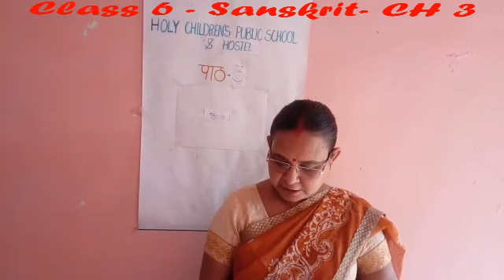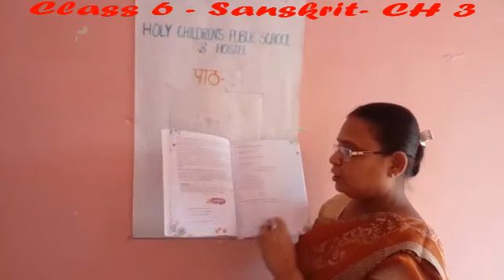CLASS 6 - SANSKRIT- CH 3